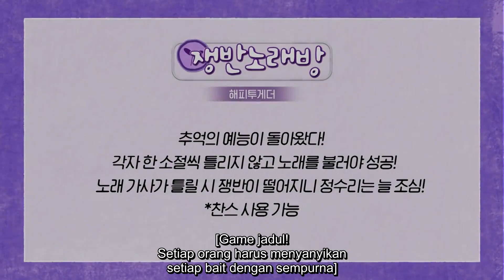[INDO SUB] P1Harmony - SAESSAK HARMONY EP.1 | Karaoke nampan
P1Harmony sub Indo